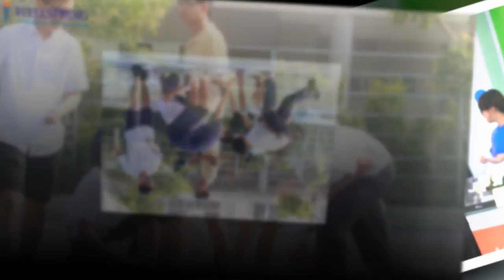Back to Wellspring International School!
Ngày trở lại trường, nhiều cảm xúc bồi hồi, nhiều điều mới mẻ đang đón chờ,...
Mỗi học sinh, mỗi thầy cô lại tìm kiếm cho riêng mình những điều thân quen của năm học trước, nhưng hơn cả ai ai cũng ngóng đợi bao điều mới mẻ của năm học này,...
Cùng xem lại một số hình ảnh đẹp của ngày "Back to School" - ngày 01/8 - ngày trở lại trường cho một năm học mới 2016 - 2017 đầy hào hứng và sáng tạo của thầy trò Wellspring nhé: